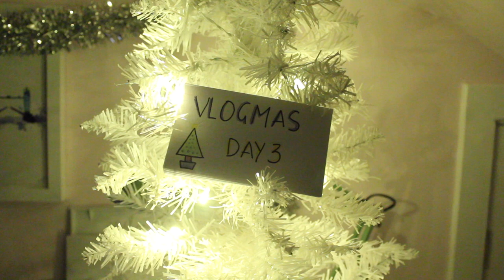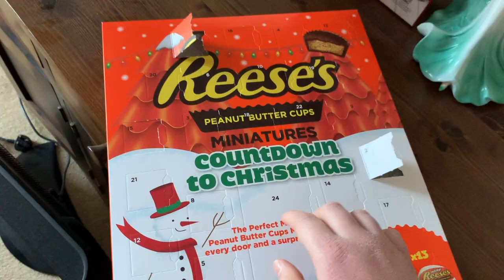QUALITY DOG CONTENT | VLOGMAS DAY 3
Vlogmas day 3 is here! Have some quality dog content.